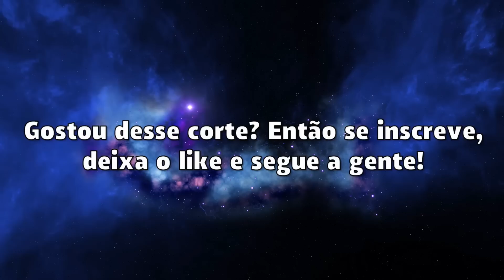OS PIORES PROTAGONISTAS DO CINEMA - PARTE 2 | PEEWEECAST 167 | PEEWEE CUT DISPUTAS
Existem certos protagonistas que marcam os fãs e levam seus filmes e franquias a altos patamares de sucesso.

Mas existem aqueles que são considerados pontos baixos dentro dos próprios filmes  e ás vezes podem até prejudicar a experiência de quem assiste.

No corte de hoje teremos a Parte 2 da Disputa onde foi definido " O PIOR PROTAGONISTA".

Hoje, mais 4 protagonistas disputam esse título.
Nós somos o PeeWee CUT. O Maior ponto de encontro de fãs do PeeWeeCast no Youtube.

Seja um propagador das nossas edições. Indique para seus colegas que gostam da cultura Pop e do PeeWee.

Participantes do episódio:
Léo Pereira e Miguel Fernandes (Canal PeeWee)
Maurício Cescon (Canal Defenestra)
Marcelo Lara  ( Canal a BatCaverna)
Lucas Maia ( Canal Refúgio Cult)

Em breve teremos novo Corte.

Confira os outros Cortes na PlayList em nosso Canal:

Nos acompanhem no INSTAGRAM: @peeweecutoficial